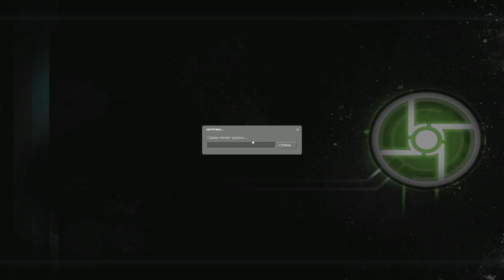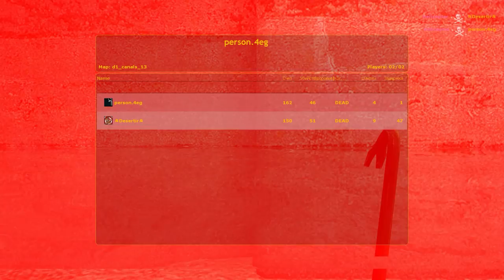Half Life 2 Synergy / Co-op "А ты купи Вертолет!" #4 (Desertir & person.4eg)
Всем как и всегда большой привет!
Новая серия - Half Life 2 Synergy / Co-op "А ты купи Вертолет!" #4 (Desertir & person.4eg)
Как вы уже могли заметить я прохожу Half-Life 2 причем сразу 2 раза...о_О
А суть в том, что первое прохождение я делаю с Элкой и Лагами. А второе с моим подписчиком, ныне хорошим другом Person.4eg'ом. Решил я это сделать для того, что бы продемонстрировать... Лаги Очень МЕШАЮТ...:( И сильно влияют на уровень игры... впрочем это, далеко не про меня. Ведь я нублю везде и всегда (все моменты "Раступления" сохранены, ничего не вырезано).
Ну да ладно. Поехали уже..:)

Не забываем подписываться и оценивать видео.